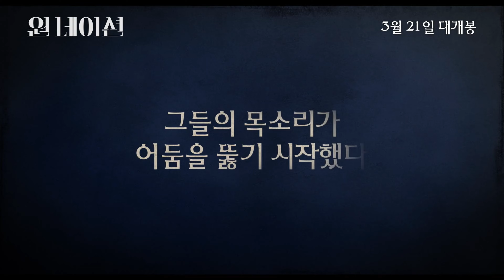BJ#Card - 원 네이션 예고편